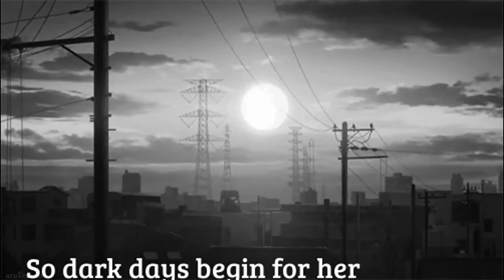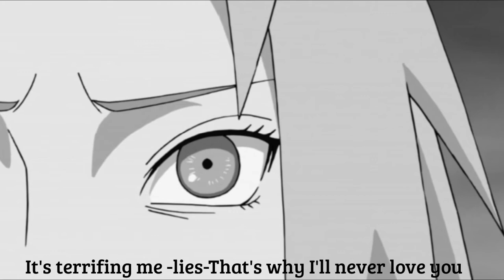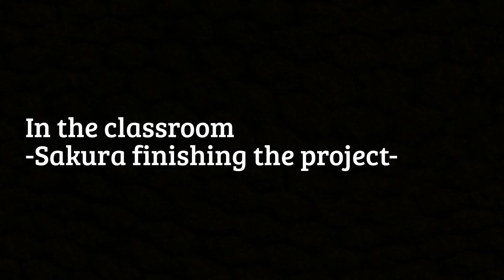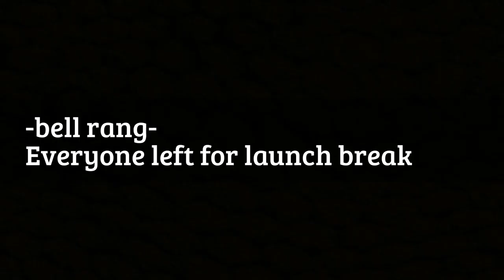SasuSaku movie Broken Frame part:5&6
Hi everyone this is the next part of broken Frame I hope you all liked it let me know what do you want to see next.

This story is about to have a lot of Drama because everything just started to get interesting.
What will Sasuke do to make Sakura pay?
Is Sasuke really dating Karin?
Are SasuSaku going to be together in the end?
Will this story have a happy ending?

We'll see in the next parts until then have a great weekend.